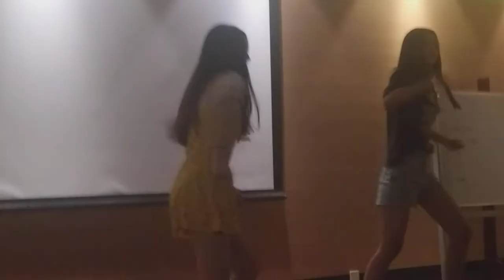BLACKPINK - WHISTLE | Dance Cover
HEYY 💜
This video is in the context of 'Leaving Vlog 4/Finale' in the Leaving Series where my best friend and I performed a dance during our Y10 year group's End of Year Field Trip last year.

The talent show was all fun and games, so we weren't dancing to our best abilities. But since it was a memorable night, I wanted to share it with you here.